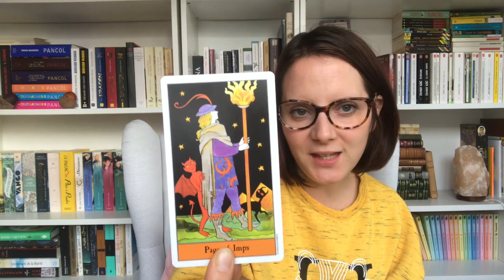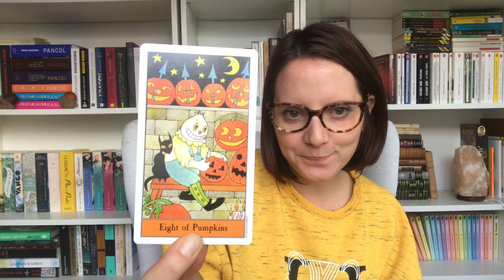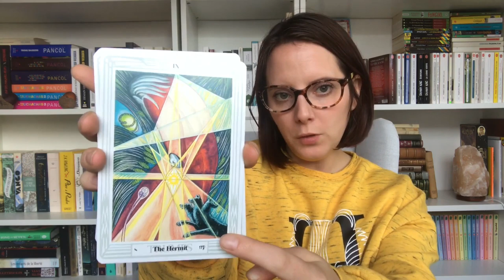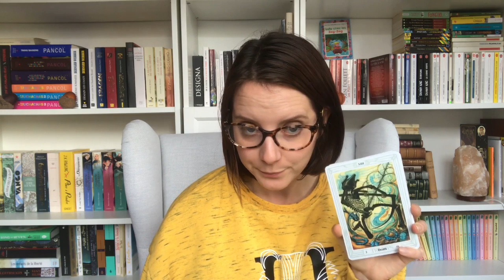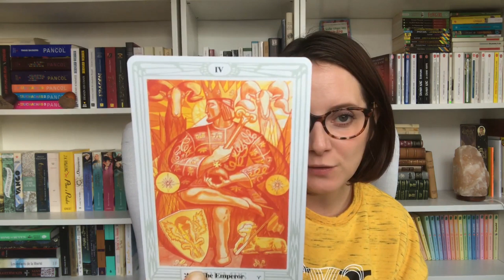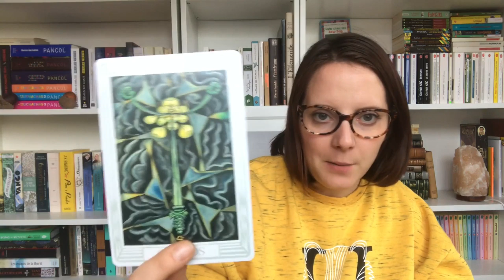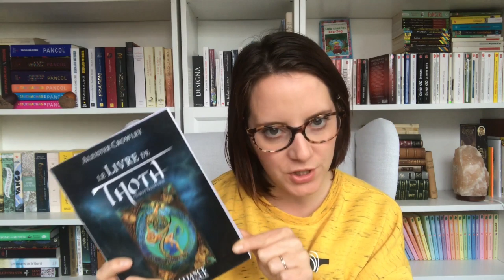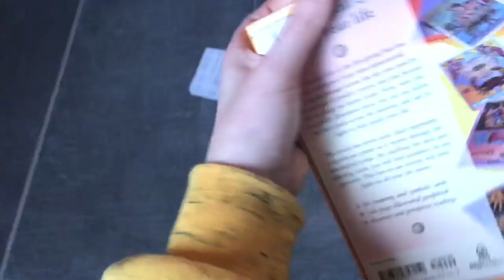Tarothé #1 | Thoth - rangement de mes jeux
L'infusion

Yogi tea choco

La tasse

Harry Potter

Vidéos citées

Chaînes citées ou blogs cités

Jeux cités

The Halloween Tarot
The Thoth Tarot
The wild unknown archetypes

Livres cités

Understanding Aleister Crowley's thoth tarot
Le livre de Thoth

Mon tarot journal

Leuchtturm 1917 métallisé